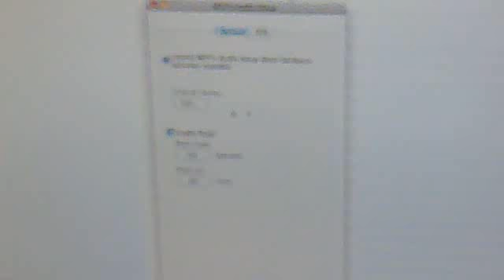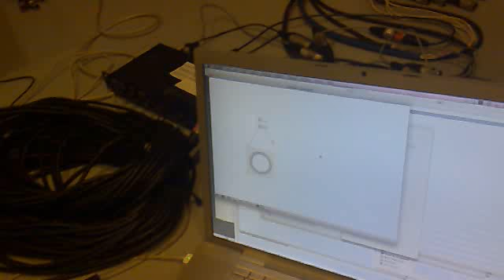MIDI Pedal to Max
Activate a bang in Max with a Midi-pedal